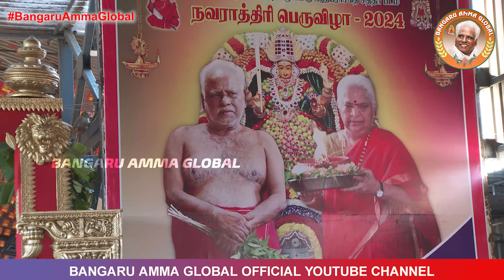Lighting of Agandam by Thirumathi Amma | Oct 2, 2024 | Bangaru Amma Global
Witness the grandeur of Navarathri 2024 at Melmaruvathur Siddhar Peedam, as Thirumathi Amma lights the sacred Agandam.